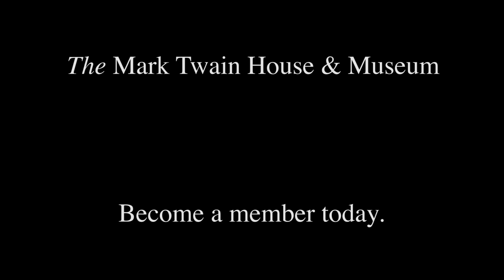LEGO Twain thinks EVERYTHING IS AWESOME at the Twain House.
By becoming a member of The Mark Twain House & Museum, you are an essential building block to support keeping Twain's legacy alive.  EVERYTHING IS AWESOME with membership!